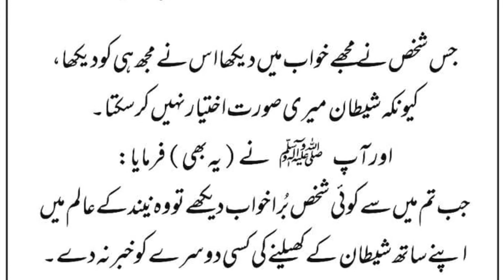What About Dreaming of Prophet Muhammad PBUH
Hzarat Muhammad SAW ko khab me daikhna kesa hai